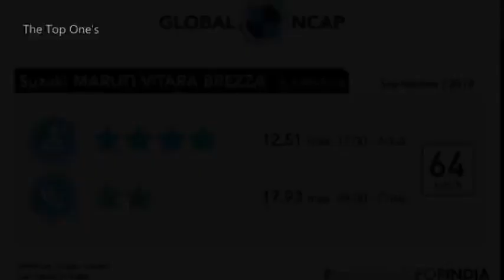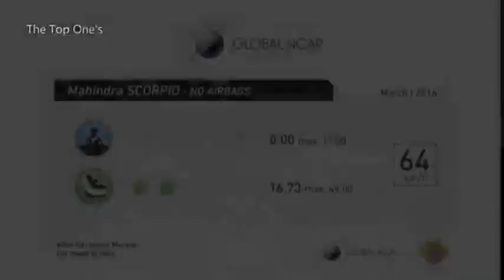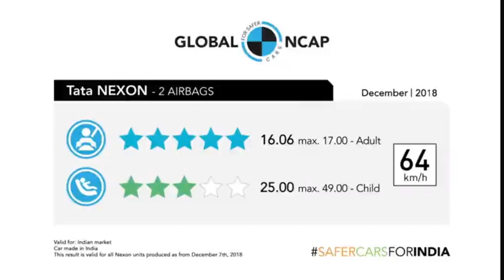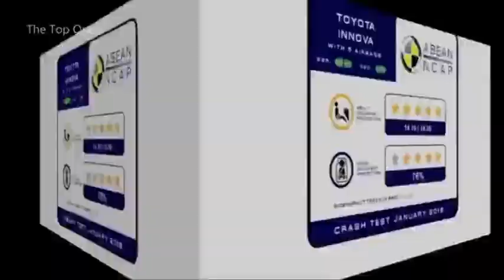CAR CRASH COMPİLATİON #1